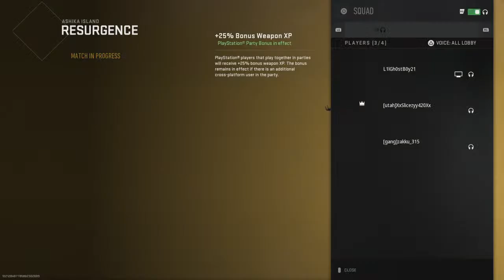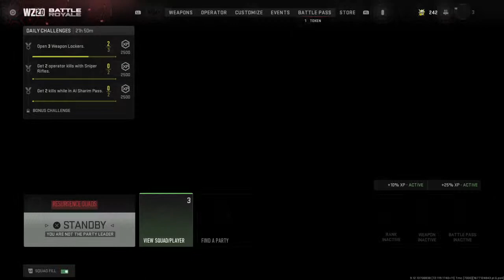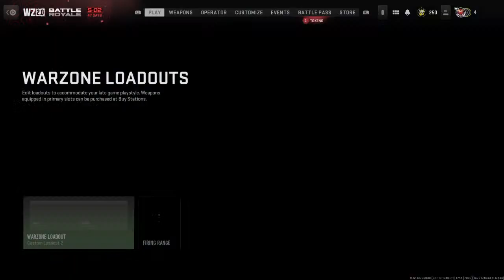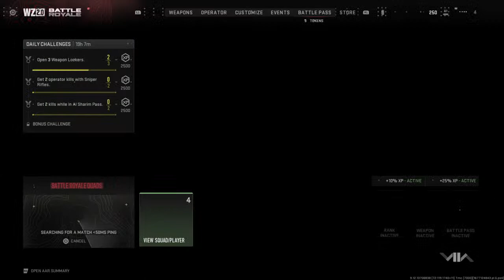Coppin dubs wit the bois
Apex live streamer check my lives out and my shorts for awsome content  and other games to remember to leave a like and a comment and feel free to subscribe if u want 🫶😊🫶 love you all and thank you for coming this far with me